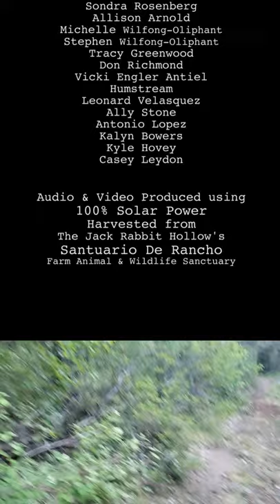Mountain Kicks - Garrett Pearson (Winter Scenes) Ballads & Heartstrings Album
Punk Folk Rock Colorado Mountain High Micro Brewed Music Goodness! Mountain Kicks is an Original song written & Performed by Garrett Pearson- Vocals and Guitar.

Marcus Newell - Percussion.
Abe Rosenberg - Lead Guitar.
Morgan Velasquez - Backup Vocals
Filming by- Marcus Newell, Garrett Pearson & Stephen Wilfong-Oliphant
Edited by Jack Rabbit Hollow Productions.

Filmed in Colorado and New Mexico

Audio and Video Produced using 100% Solar Power Harvested on the Jack Rabbit Hollow Farm's Santuario De Rancho: Farm Animal & Wildlife Sanctuary.

Sheri Shortridge & Kenny Burt
The Kembles
Patricia L. Meek
Jennie Shortridge & Matt Gani
Cindy Grainger
Shawna Thomas
CRC Montgomery
Robin Rosenberg
Liz Howard
Rhonda Mouser
Amanda Pearson
Renee Mackey
Maury Grimm
Rowan*, Terrence & Zahra
Tricia Hovey
Matthew Capell
Megan Gleason & Kyle Kirtley
Benita Velasquez
Lady J
Sandra Knauf
Meghan Stalzer
Tracy
Christina Perry
Liza Marron
Kacia Vigil
Sondra Rosenberg
Allison Arnold
Michelle & Stephen Wilfong-Oliphant
Tracy Greenwood
Don Richmond
Vicki Engler Antiel
Humstream
Leonard Velasquez
Ally Stone
Antonio Lopez
Kalyn Bowers
Kyle Hovey
Casey Leydon
~Thank you all for your ongoing and prolific love and support of our music!

Purchase Cd's directly from Sweet Radish

Listen for Free and support Sweet Radish simultaneously

These are our websites. Go there to learn more about us